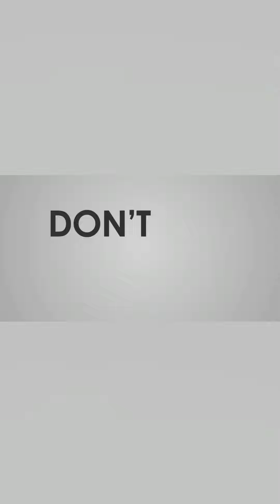PAKSIW NA TIMBUNGAN AT BUKAW bisaya version